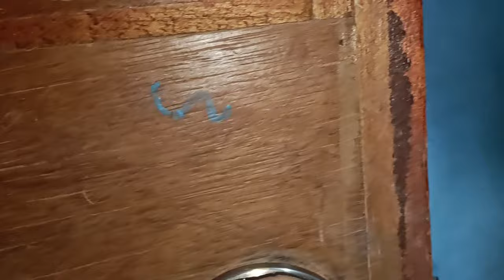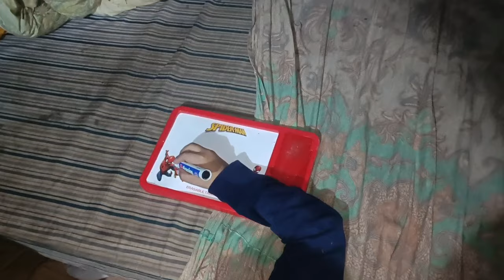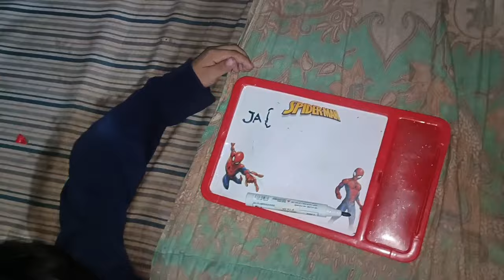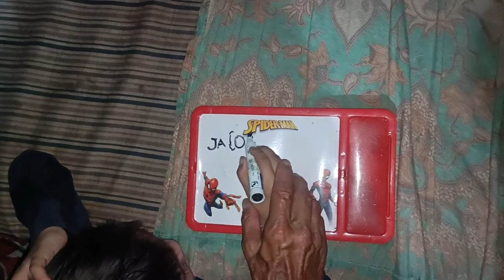KUMUSTA NA KAYA ANG MAG-AMANG TATAY JOSEPH AT JACOB? [KINDRED TV][ VAL SANTOS MATUBANG]